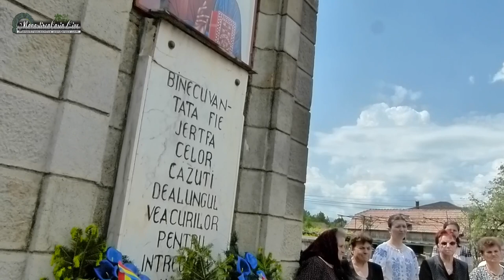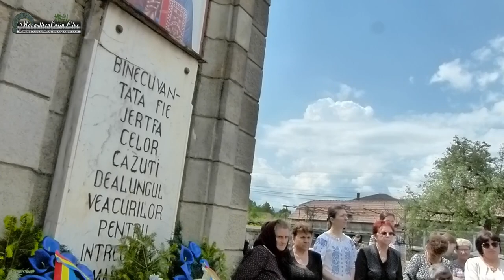Ziua Eroilor la Manastirea Casin (25 mai 2023)